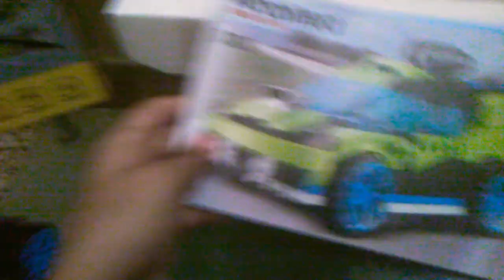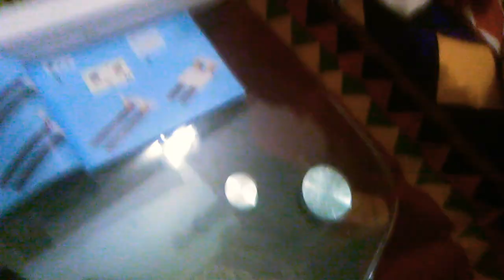I made this car with my own self 😃😃😉